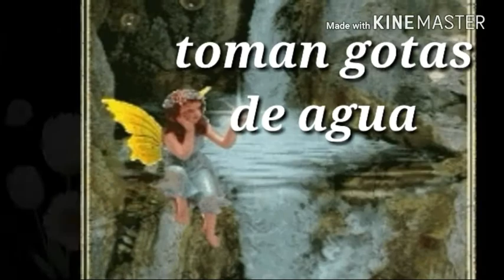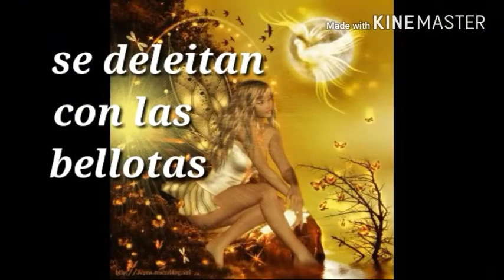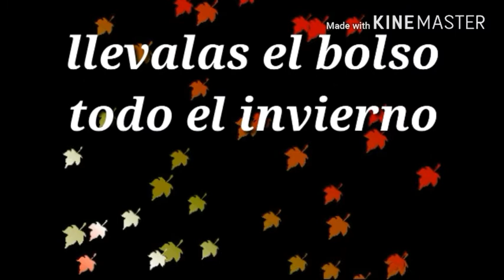Danzan la hadas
Para limpiar tu vida y sanar
 haz una lista de tu cosecha interna, todos los logros y experiencias que tuviste durante las estaciones anteriores. Esta es una manera de restaurar la gratitud en tu vida, al darte cuenta de lo que has hecho y de cómo lidiaste con los problemas durante los meses anteriores , das las gracias y  consolidar tu energía y para mejorar lo que lograste desde la primavera.
Expresa tu reverencia por el otoño.
 Tal vez para ti esta sea una época de cambios necesarios, y expresarlo a través de tu creatividad es una gran manera de comenzarlos.
IIumina más tu casa.  Estos días con  algunas velas artesanales alegre , dedicadas a las hadas del otoño
No descuides la tu área de trabajo pon algún detalle que te sugiera el cambio ,ordena y retira lo viejo
 Recuerda renovar , cuidar y  decorar por esta fechas tus plantas , tus jardines
 Planta alguna bellota o alguna castaña  sobre el suelo húmedo.